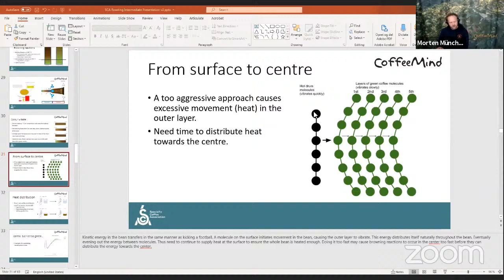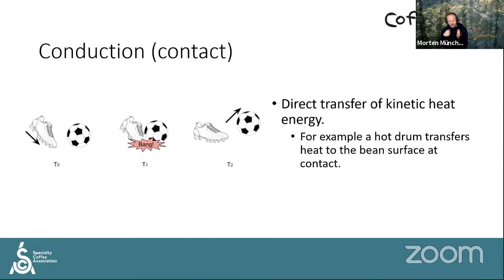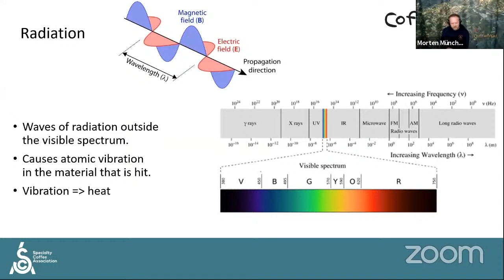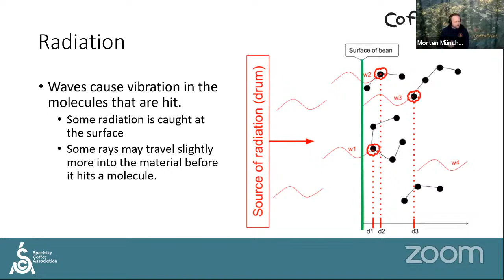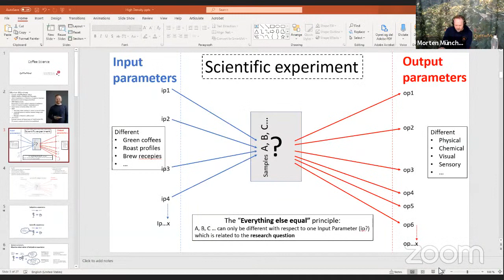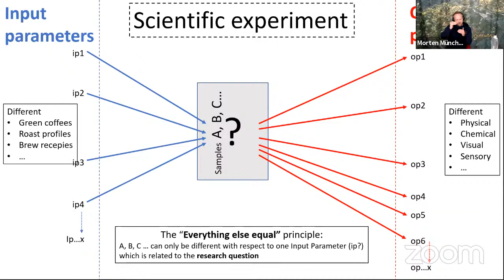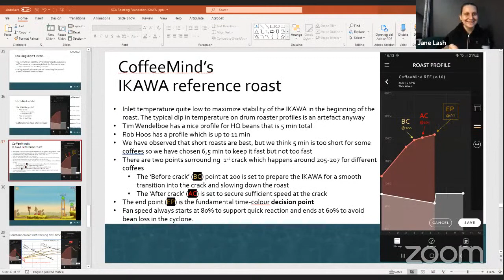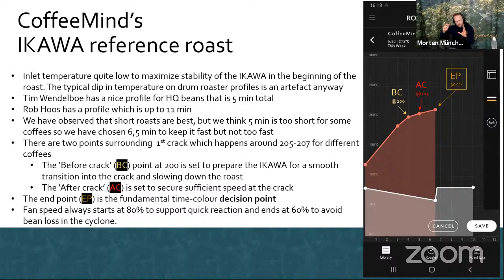Roastrum #4: Conduction, Convection and Radiation